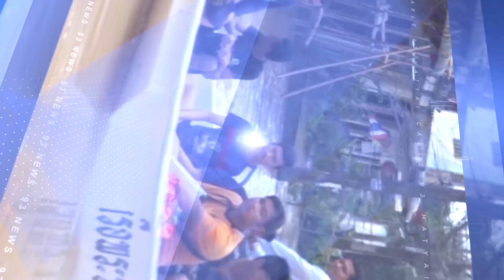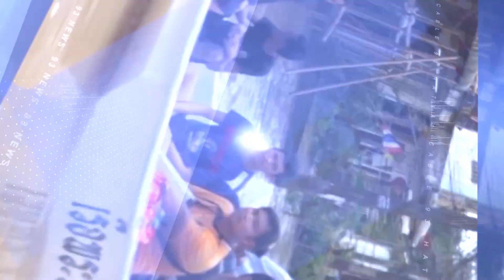93 NEWS บริษัท เอสพลัส อะลูมิเนียม จำกัด เปิดโชว์รูม TOSTEM Studio แห่งแรกในภาคใต้